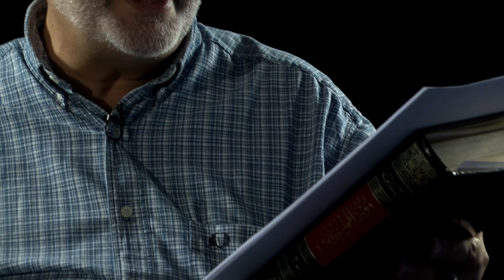¿Cómo tratamos a nuestros mayores?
Al llegar a la tercera edad, las personas suelen ser más vulnerables e indudablemente, precisan de cuidado y cariño. Sin embargo, son muchos quienes evitan a las personas mayores, quizás porque llegar a esa etapa de la vida esté visto como una debilidad.
Conocé la visión del Islam acerca del trato a los padres y a las personas mayores.